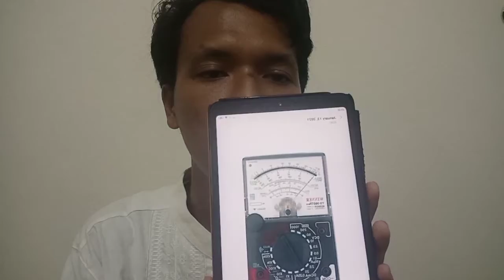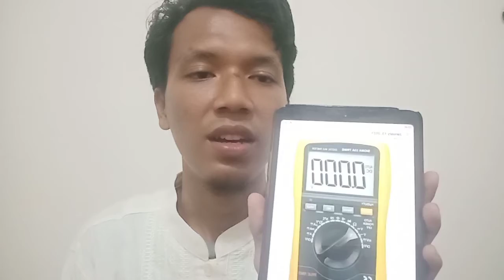Abqori Abrar Kurniawan || 1911092014 || Describing a Multimeter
This is my assignment about describing object in our laboratory or workshop. And i choose to describe a multimeter.